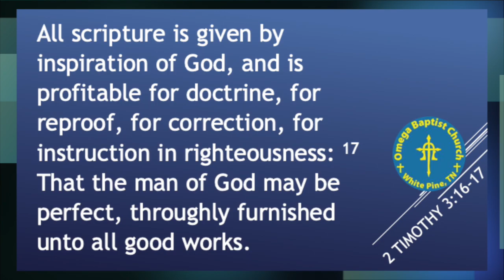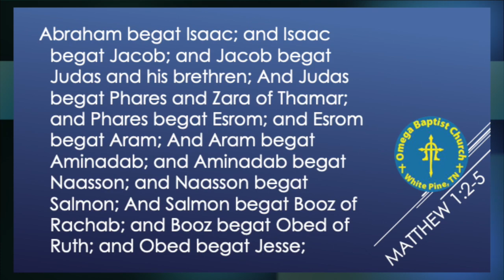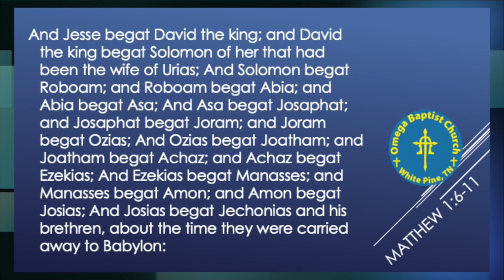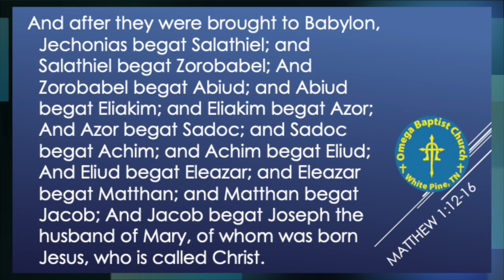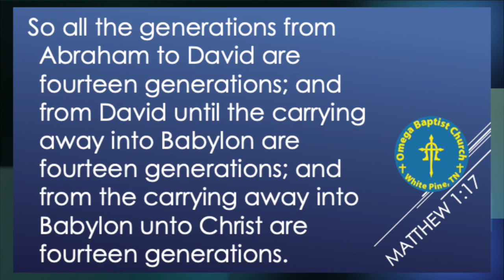King Jesus' Family Tree (Matthew 1:1-17)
Who your father is matters!
Jesus genealogy in Matthew 1 looks like just a bunch of forgotten names until you study deeper into it and find that it is actually a well crafted plan that only God could have put together across the centuries for His beloved Son to save all of His children!